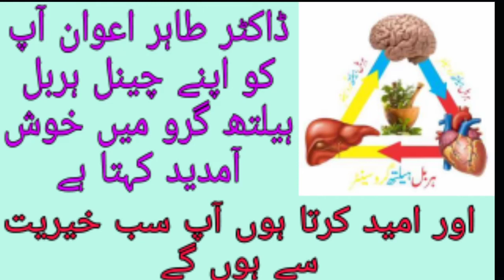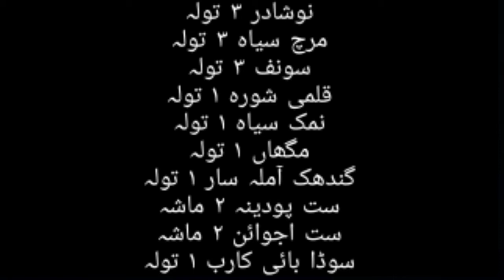Maida ki gas tezabiat jalan aur Qabz ka fori ilaj | Maiday ki kamzori ka ilaj | Acidity treatment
maiday mein tezabiat ka ilaj
maiday mein zakham
maiday mein tezabiat ki alamat
maiday mein sozish
maiday mein jalan ka ilaj
maiday mein jalan in english
maiday mein jalan
maiday mein gas ka ilaj
maiday mein garmi ki alamat
maiday mein garmi ka ilaj
maiday mein dard ki waja
maiday mein dard ki dua
maiday mein dard ka ilaj
maiday mein dard in english
maiday mein dard
maiday main garmi ka ilaj
maiday mai jalan
maiday mai garmi
maiday mai dard
maiday ko taqat
maiday ki tezabiat ka ilaj
maiday ki tezabiat
maiday ki sozish
maiday ki roti
maiday ki recipe
maiday ki kharabi ki alamat
maiday ki kamzori ki alamat
maiday ki kamzori ka ilaj
maiday ki jalan ka ilaj
maiday ki jalan
maiday ki garmi symptoms
maiday ki garmi ki wajah
maiday ki garmi ki alamat
maiday ki garmi ka ilaj in urdu
maiday ki garmi ka ilaj in english
maiday ki garmi ka ilaj
maiday ki garmi
maiday ki dard ka fori ilaj
maiday ke dard ki dua
maiday ke dard ka ilaj
maiday ka ulcer
maiday ka warm
maiday ka rohani ilaj
maiday ka ilaj in urdu
maiday ka ilaj
maiday ka halwa
maiday ka dard
maiday ka cancer
maiday ka alsar ka ilaj
maiday k dard ki dua
maiday k dard ka ilaj
maiday ka alsar
maida ka waram
asan totkay
akbari totkay
beauty totkay
beauty totkay in urdu
best totkay
best totkay for oily skin
best totkay for skin whitening
chaiyan door karne k totkay
chehre ka rang gora karne k totkay
desi totkay
desi totkay in urdu for man
desi totkay in urdu for man power
gas k liye totkay
gharelo totkay
gharelu totkay
homemade totkay
home remedies totkay
kitchen totkay
totkay beauty tips
totkay in urdu for health
totkay in urdu youtube
ubqari totkay
ubqari desi totkay
ubqari new totkay
youtube ubqari totkay